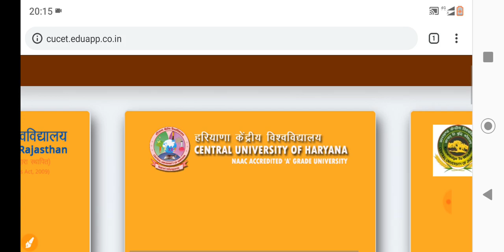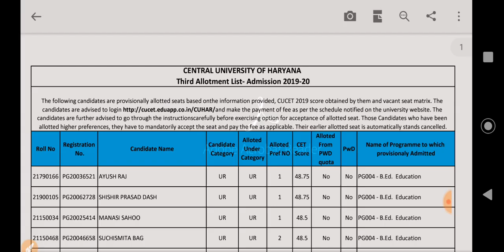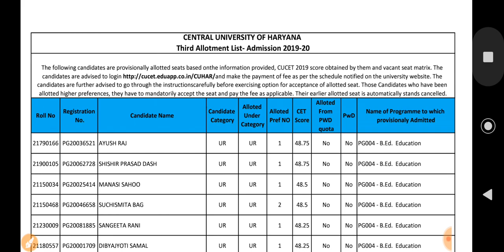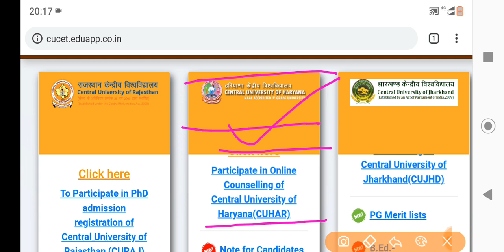3rd Allotment List of Central University of Haryana Announced for UG &Pg programs 2019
CENTRAL UNIVERSITY OF HARYANA 3rd Allotment List for UG/PG program Announced today...
cucet 2019
cucet counselling 2019
cuh cutoff 2019
cucet result 2019